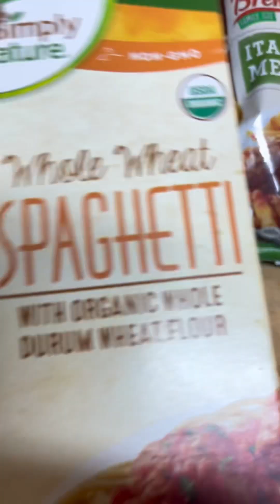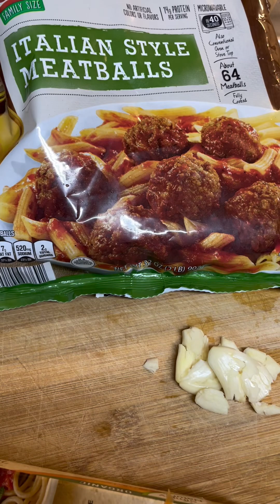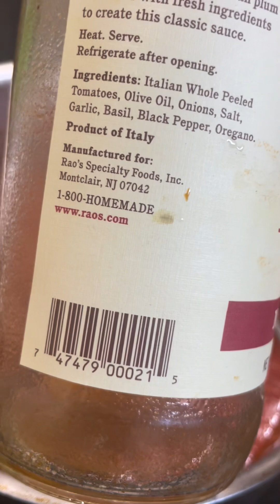លឺគេថា ស្បាហ្គេទី ៗ ហ្នឹងអីគេ ? សាកធ្វើទៅបងប្អូន ងាយៗទេfood